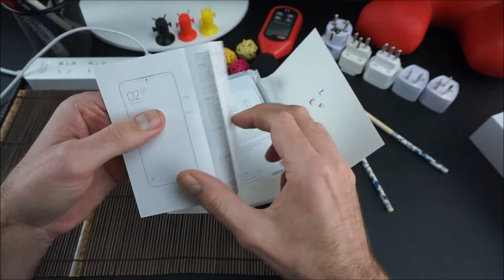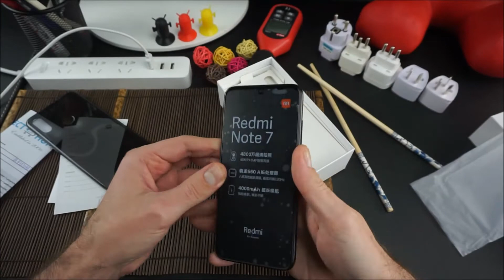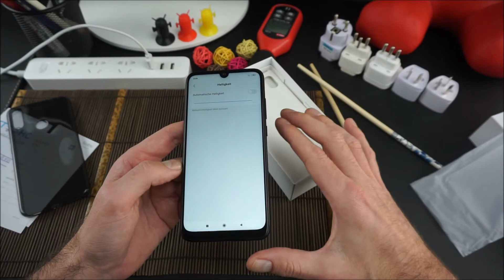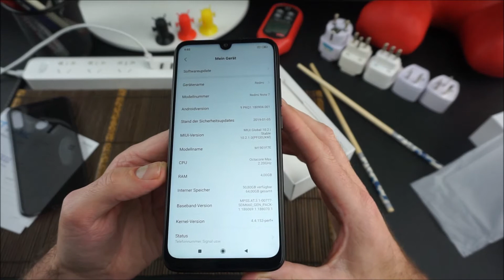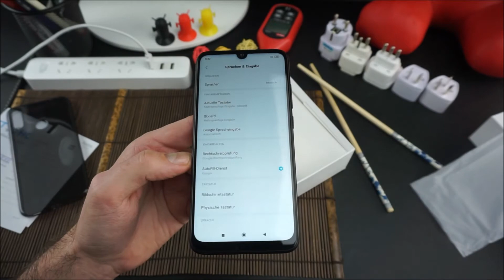Xiaomi Redmi Note 7 Unboxing & Erster Eindruck | CECT-Shop.com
• 6.3 Zoll FHD+ Display
• 18 Monate Garantie
• LED-Benachrichtigungslicht
• Dual SIM, Dual Standby
• Face Unlock & Fingerabdrucksensor
• Arbeitsspeicher: 3 GB / 4 GB / 6 GB RAM
• Speicherkapazität: 32 GB / 64 GB ROM (erweiterbar um bis zu 256 GB)
• 64-Bit Qualcomm Snapdragon 660, Octa-core, 2.2GHz
• 48 MP + 5 MP KI Dualkamera / 13 MP KI Frontkamera
• 4000mAh Akku, Quick Charge 4.0 (5V/2A)
• kein Vertrag / kein SIM Lock

► Folge uns!